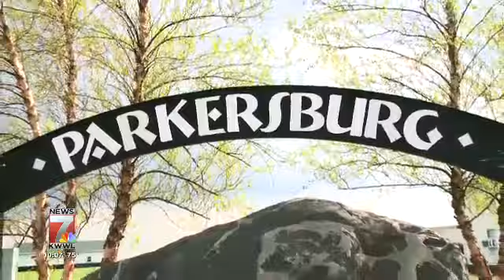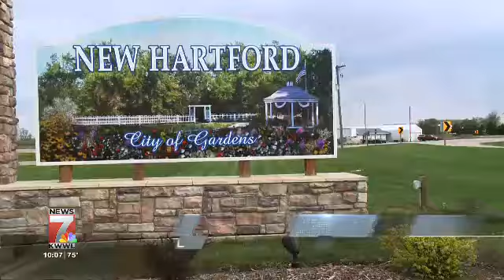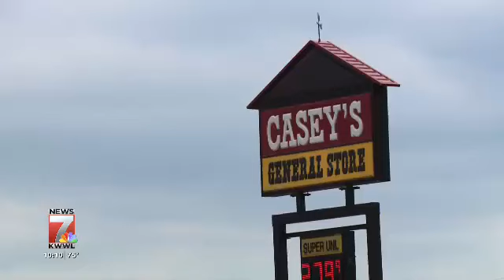Tornado Turnaround: A Decade Later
KWWL looks back at the EF-5 tornado that destroyed portions of Parkersburg, New Hartford and Dunkerton Iowa on May 25, 2008.  We also look at how these communities have recovered since.